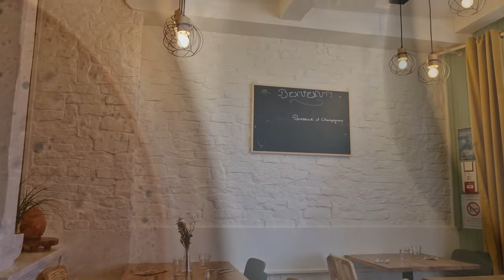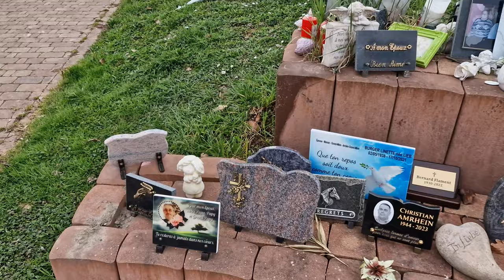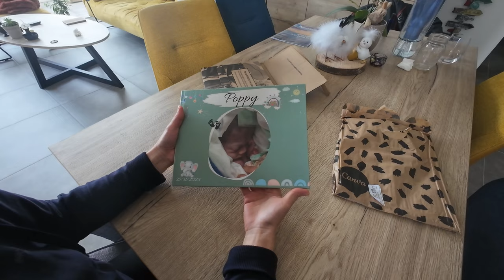Life in March (Ups, Downs, Family, Blossoms, Swans, Food, Grief…)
And so, March started. It was a strange month, we had lots of great days with beautiful spring weather, trees were blooming, yet some day could be still cold.

And for a good half of March, we were under the weather and had a low mood. Especially Tina, who even started running to get better.

Video's timeline:
0:00 Intro
1:01 Ingwiller
2:25 Walks
5:23 Strasbourg
7:41 Orangerie
9:47 Bike fall
10:52 Food
12:32 Poppy
16:34 Cuddly
17:58 March
20:18 Ending